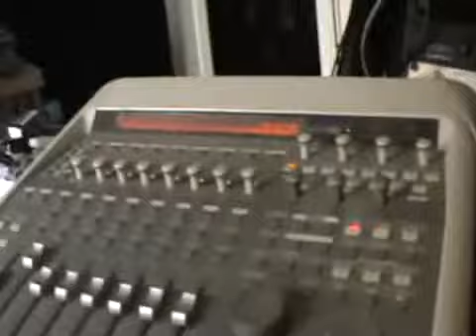Jahna Sebastian with Oxxxymiron, Markul in the studio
Jahna Sebastian recording Oxxxymiron in the studio
Multivizion Music
запись трека 'Мой Менталитет'

2010